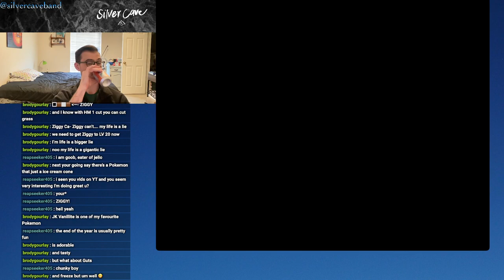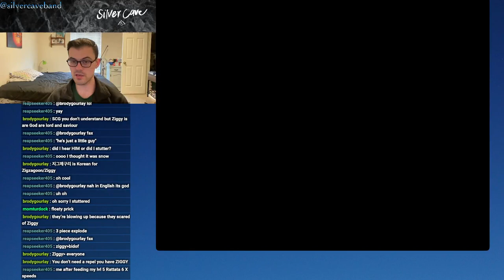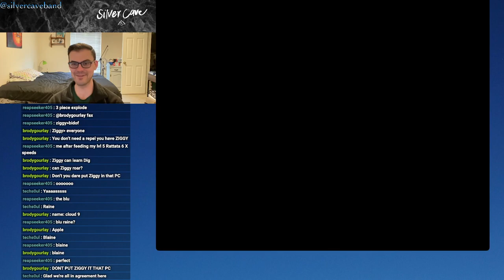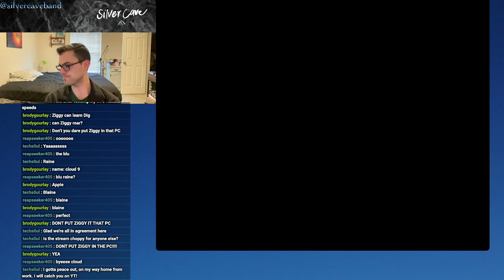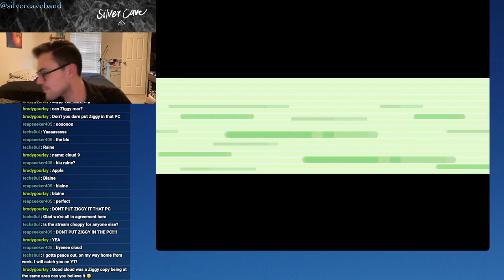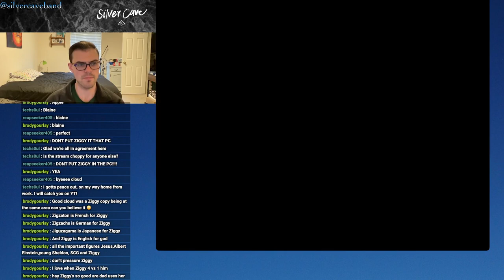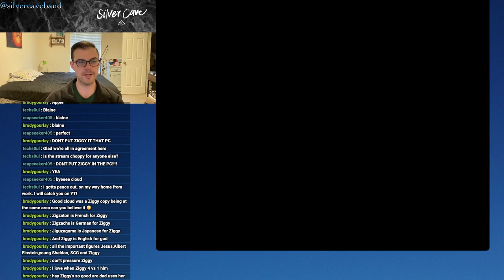Pokémon Emerald Let's Play Episode 7!